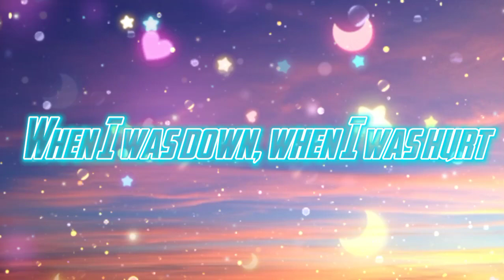HYMN FOR THE WEEKEND||Song By Alan Walker||Lyrics Video Hymn For The Weekend||From[Best Song Lyrics]